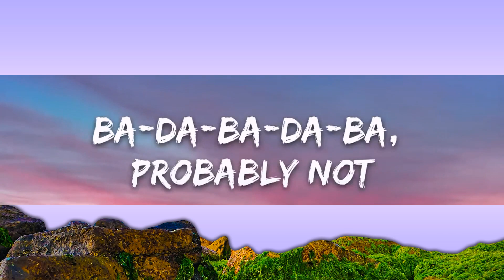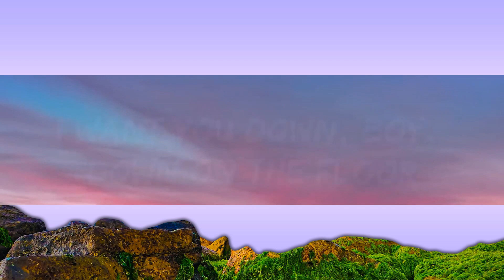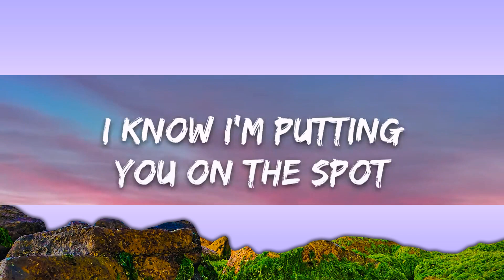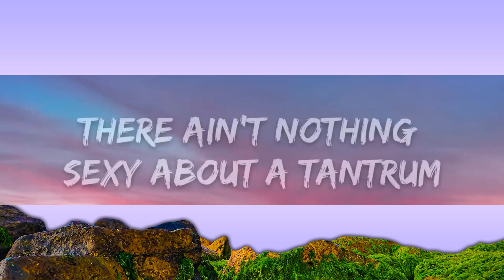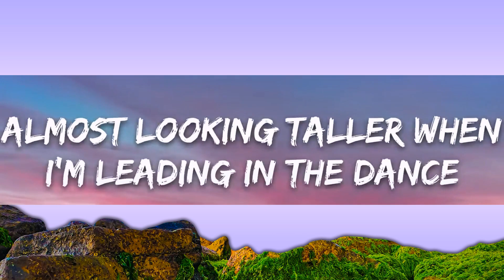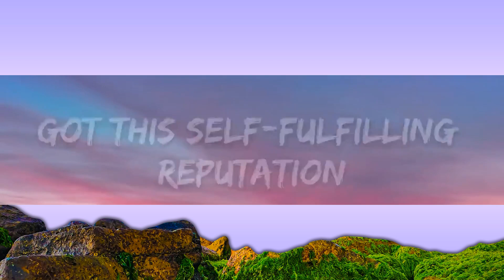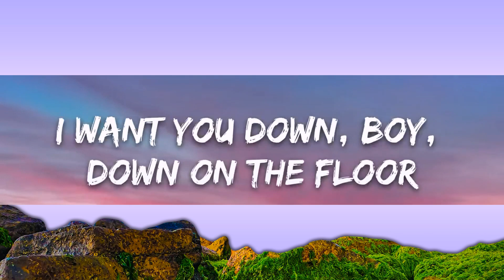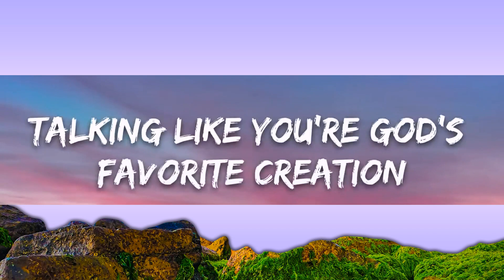Dove Cameron - Girl Like Me (Lyrics) | 15min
​🎧 Dove Cameron - Girl Like Me (Lyrics)

🎤 Lyrics: Dove Cameron - Girl Like Me

[Verse 1]
Heathen
I could give you something to believe in
Got this self-fulfilling reputation
Talking like you're God's favorite creation

[Pre-Chorus]
Nothing makes you smaller than being a big man
You be my revolver, I got you in my hands
Almost looking taller when I'm leading in the dance
Uh-oh, have you never let a woman do that?
[Chorus]
You've never met a girl like me before
Never met a girl like, never mеt a girl like
I'd give you just a taste, but you'd want morе
Never met a girl like, never met a girl like

[Verse 2]
Handsome
There ain't nothing sexy about a tantrum
When I'm not even here, I'm just a phantom
I know I'm putting you on the spot
But do you think you're ready or not?
Ba-da-ba-da-ba, probably not

[Chorus]
I'd give you just a taste, but you'd want more

[Bridge]
I want you down, boy, down on the floor
I'll show you things you've not explored

[Outro]
Never met a girl like, never met a girl like me